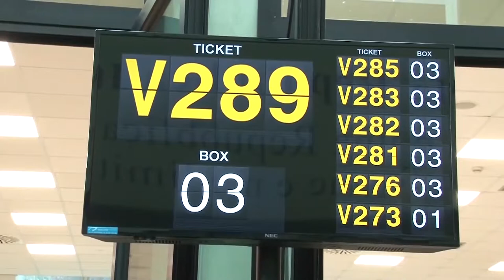Covid. A Chieti vaccini al Pala Colle dell’Ara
Dai prossimi giorni sarà possibile, a Chieti, effettuare le vaccinazioni al Pala Colle dell’Ara. Lo assicura il sindaco Diego Ferrara dopo gli inconvenienti accaduti al PalaCus.